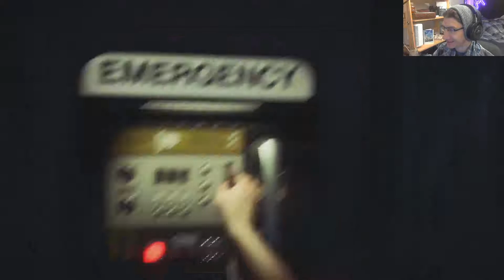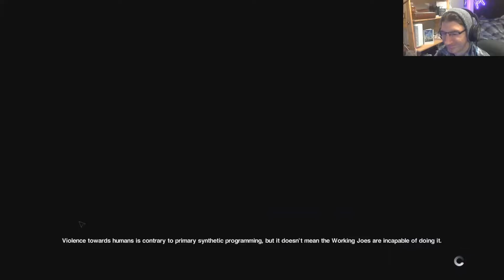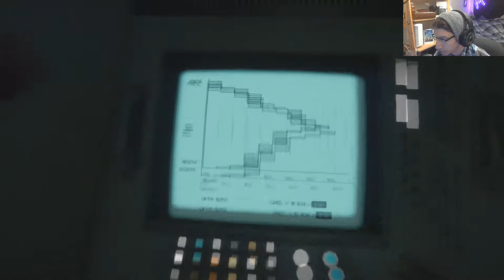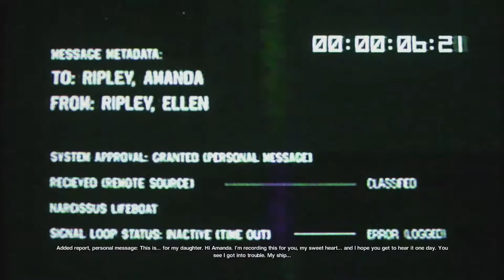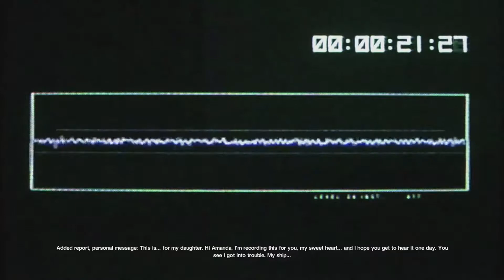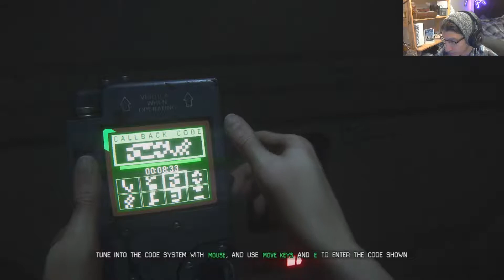Alien isolation Ep 12 Oh no you dont Marlow